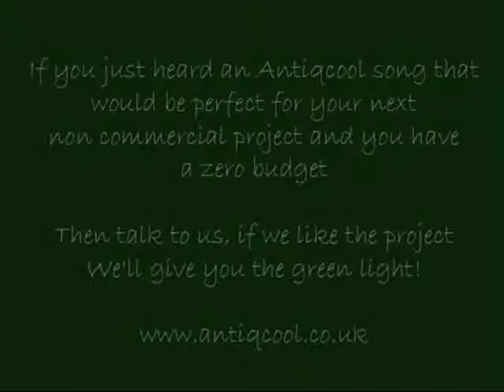Romantic Montage 11 All The Seeds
More scenes from romantic movies